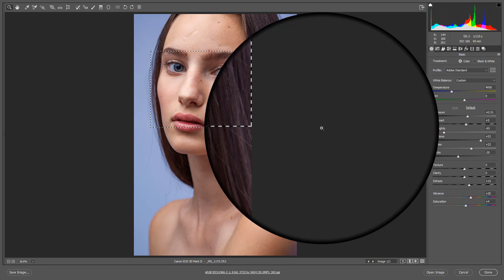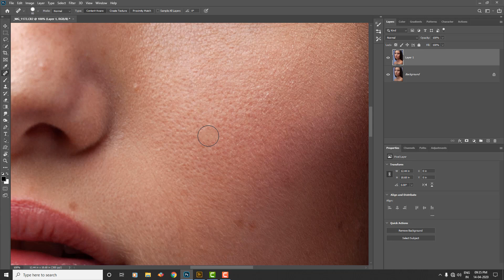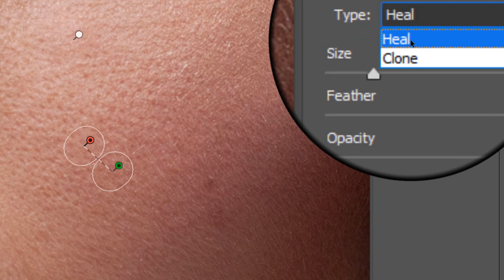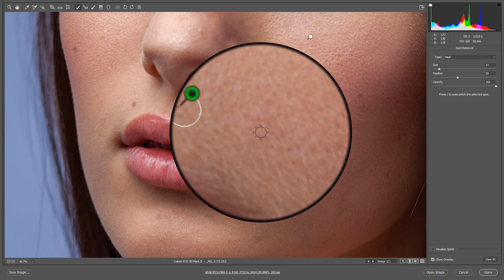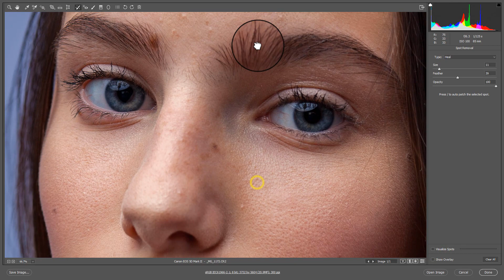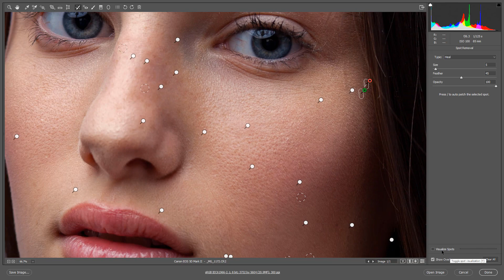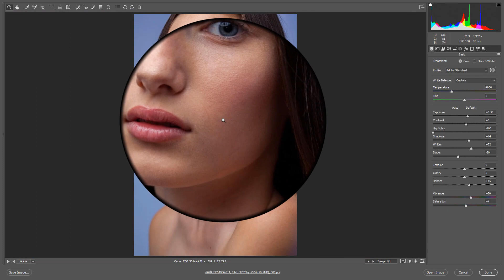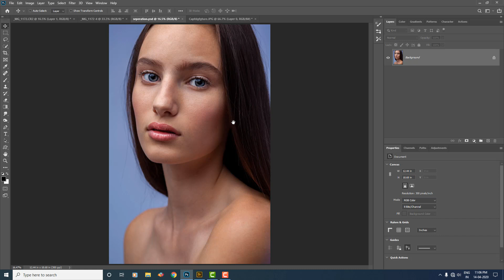How to Spot Removal in Photoshop | Adobe Camera Raw | Photoshop CC 2020 | Tamil Tutorials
SPOT REMOVAL TOOL என்பது போட்டோஷாப்பின் மிக எளிதான மற்றும் ஒரு டூல்.
நாம் ஒரு  முகத்தை  ரீ டச்செய்யும்பொழுது SPOT HEALING TOOL அல்லது CLONE STAMP TOOL பயன்படுத்துவோம். இந்த இரண்டு டூல்களுமே ஆட்டோமடிக்கத்தான் வேலை செய்யும்.

ஆனால் SPOT REMOVAL TOOL என்பதுநீங்கள் குளோன் செய்த பகுதியை திரும்பவும் மாற்றி அமைத்துக்கொள்ளும் வசதி உடையது. அதனால் இந்த டூல்  NON DESTRUCTIVE EDITING வகையை சார்ந்தது. அதாவது எப்பொழுது வேண்டுமானாலும் உங்கள் RAW  FILE ல் அப்படியே இருக்கும். தேவைப்படும்பொழுது மற்றம் செய்துகொள்ளலாம்.